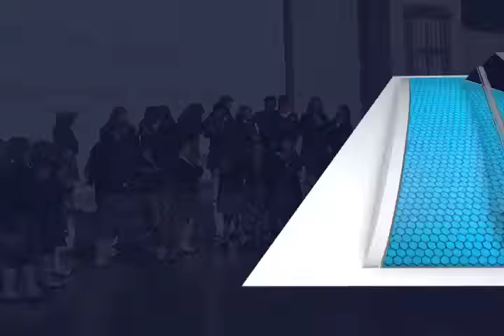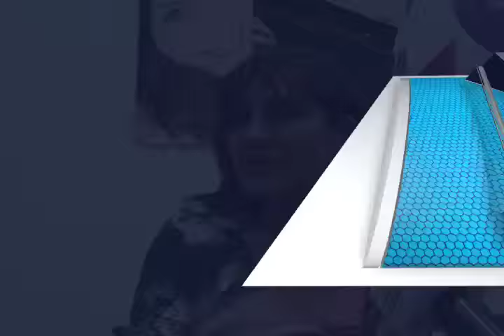RECONOCIMIENTO DOCENTE MVM TELEVISIÓN